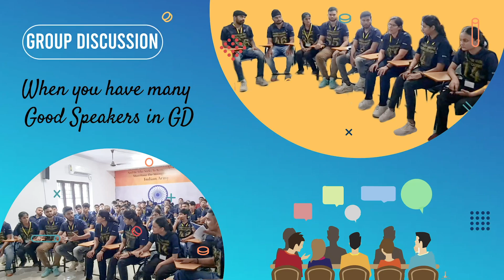Group Discussion (Snippet) Practise I Tackling Good Speakers I Shaurya aur Vivek Defence Academy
This video snippet is part of regular GD, lecurette and many other discussions which happen at Shaurya aur Vivek Defence Academy (SAVDA). We run a comprehensive 35 Days course on SSB and Security Classes which deals with SSB aspects holistically and in detail oriented manner.

The next batch will start on 11th July, and enrollment start on 19th June 2022.